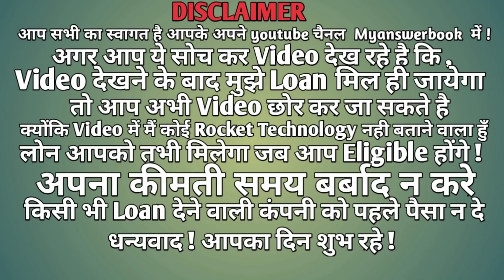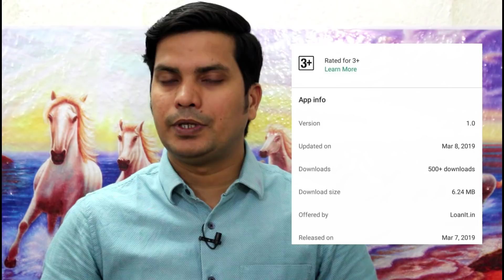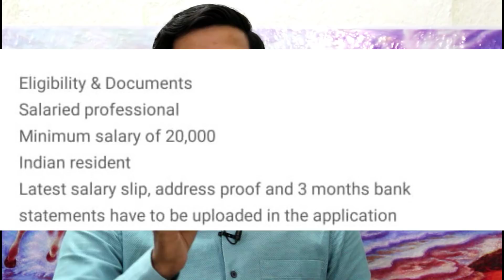Instant Personal Cash Loan Upto 50000, बस 5 मिनट में लिजिये घर बैठे |Hindi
Hello Dosto,
Swagat hai aap sabhi ka ek baar phir aapke apne youtube channel myanswerbook me aur aaj hum is video me baat karenge instant_Personal_loan ke baare me jaha se aap 50000 tak loan instant le payenge ,

दोस्तों इस चैनल के माध्यम से Online loan कैसे ले इसकी जानकारी hindi में दी जाती है वैसे तो अगर आपके पास Documents है तो आप बैंक या किसी Private company से loan ले सकते है ,लेकिन जमाना बदल रहा है ऐसे में बहुत सी संस्था online loan दे रही है जो आपके आपके smartphone के जरिये ghar बैठे मिल सकती है , ये एक छोटी सी सहायता myanswerbook की तरफ से की जब भी आपको भविष्य में loan की जरुरत हो और आप बताये गए loan provider से loan ले पाए ,

नए और interesting Mobile Apps के बारे में जानने के लिए यहाँ देखे